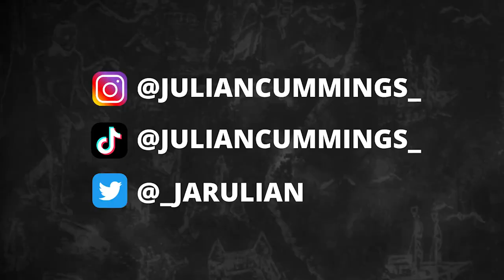L Me W Miami Skate Spots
I stayed up all night and then went street skating starting from Fort Lauderdale/Hollywood toward Miami. I was pretty beat before Lot 11 cus of my rolled ankle but I hope for more early morning skate vibes.